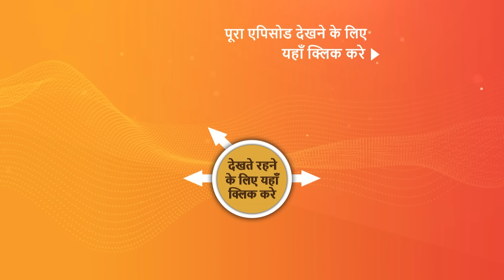NEW! Baalveer S3 | Ep 57 | 17 July 2023 | Teaser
Episode 57: Smriti Beej
Maha Mahim Uttan makes the decision to complete Baalveer's legacy. Shashmaag worries that if the legacy is destroyed, he won't be able to take on the role of Baalveer. In order to store Maa Adishi's memories, Benaam provides Baalveer some seeds of memories. Baalveer makes the decision to go to the palace of memories, where each citizen of Shashvan Lok has their memories revived. Aageel manipulates Kaashvi once more. Will Baalveer be able to learn who assassinated Maa Adishi?

Episodes No - 57, 17 July 2023
Produced By - Vipul D Shah

About the show:
The new season of Baalveer follows the journey of the 24-year-old superhero who draws strength from his mother. In this season, Baalveer is stripped of his powers, magic, and memories and lives as a regular boy Veer. The season revolves around his journey from Veer to Baalveer, regaining his identity and the world he belongs to with the help of partner Kaashvi.